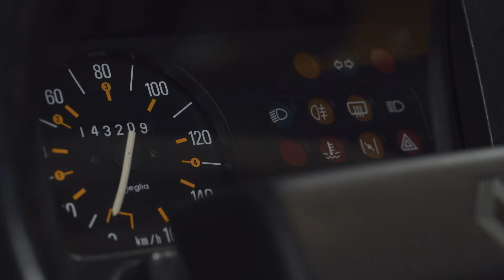Renault 4 sixties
Renault 4 sixties din 1985: culori vibrante - albastru, galben, roșu - două trape britax și faimoasele sale benzi în două culori. R4 sixties a fost o ediție limitată cu 2.000 de bucăți fabricate în anii '80!